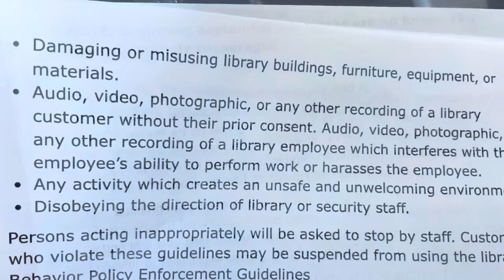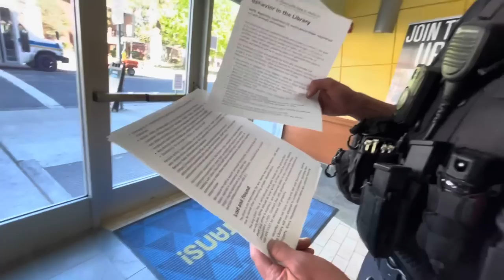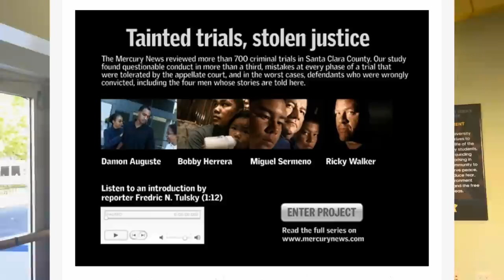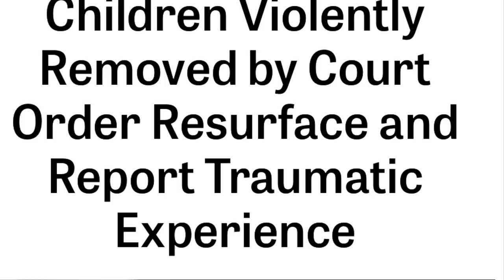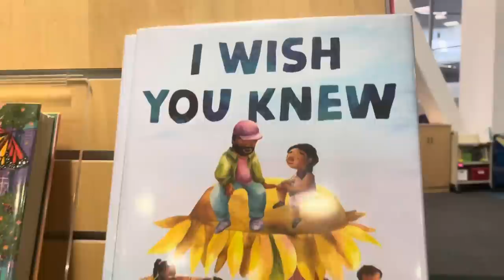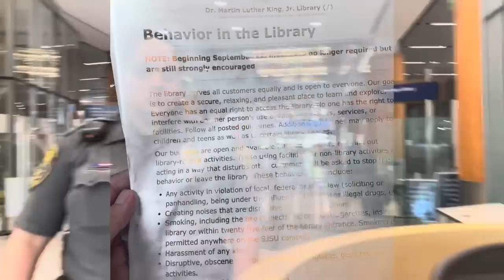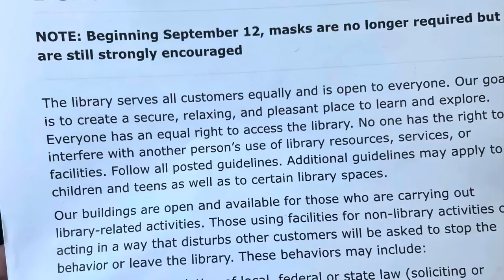Reunifcation Camp Policy Police on the Law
This is a follow up video taken from the San Jose University library, and includes reporting on family court polices and practices related to private transportation companies and reunification camps operating in the state of California.

Our mission is always to expand transparency (cameras) in courtrooms, on judges, in law enforcement and with attorneys working in the court system.